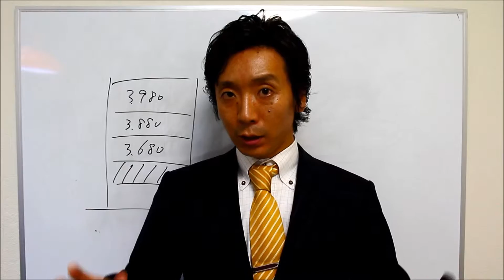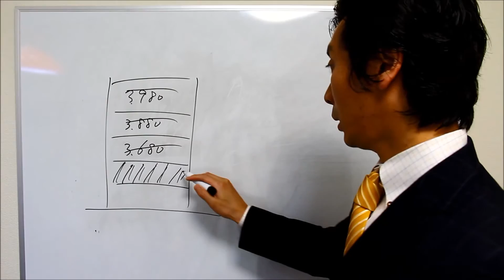マンションを売るタイミング・時期はいつがベスト？その１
いつもの不動産取引に安心をプラス